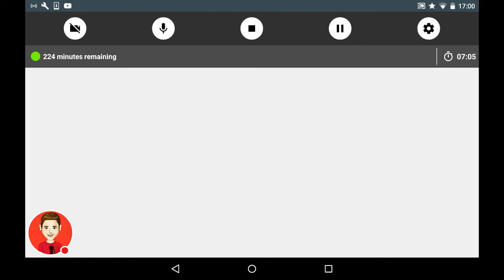Finally a win !! | Battle Run #4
Hit 15 likes for a new Battle run video